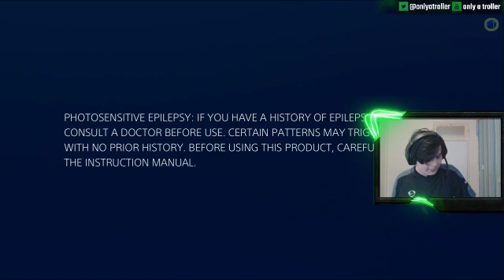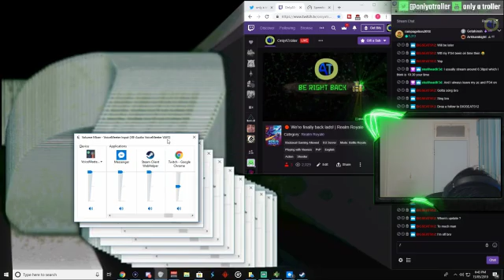🔴 We're finally back lads! | Realm Royale [15/05/2019]